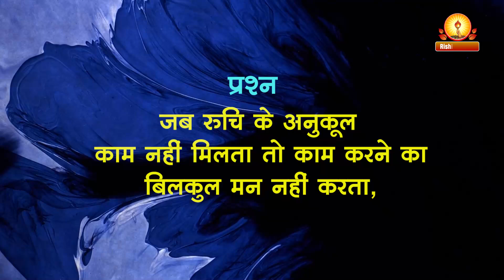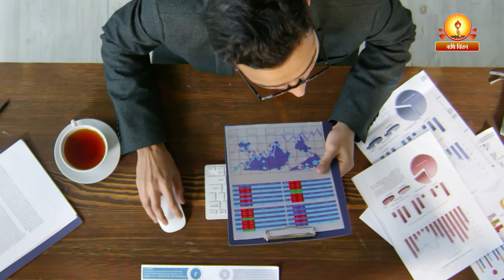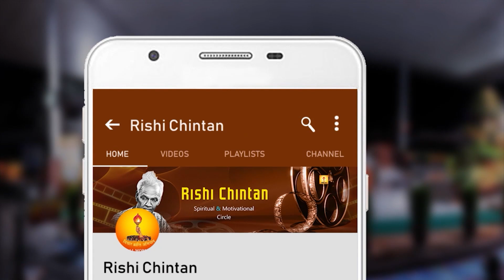काम में मन कैसे लगायें? | Kaam Me Man Kaise Lagayen | Pt Shriram Sharma Acharya, Rishi Chintan